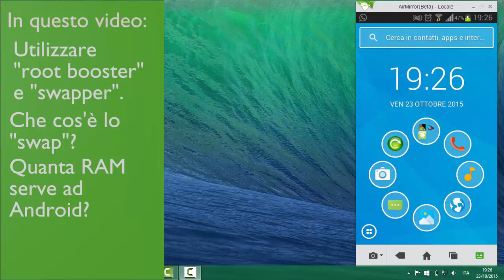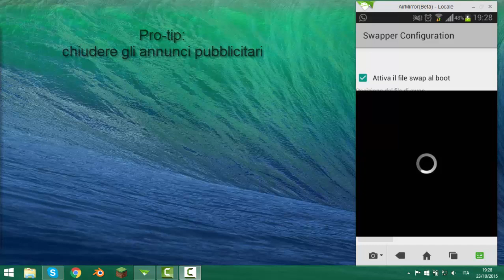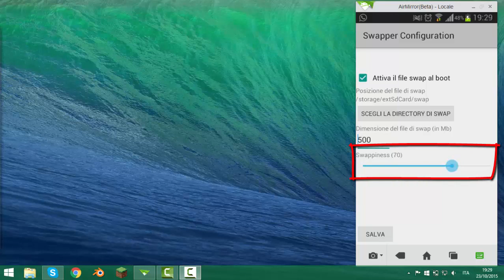Tutorial: velocizzare il proprio dispositivo Android (ROOT) con 2 app! [SUB EN]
REQUISITI: UN DISPOSITIVO ANDROID CON PERMESSI DI ROOT!
In questo video vedremo come utilizzare swapper e root booster per velocizzare il proprio dispositivo android!

|DOWNLOAD|